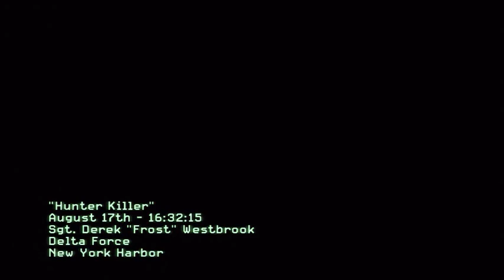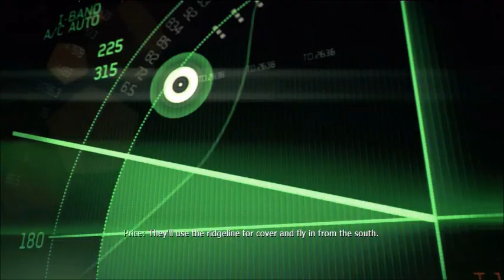Modern Warfare 3 Walkthrough - Mission 2 - 'Hunter'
***EXTRA TAGS DO NOT READ
new dark knight call of duty mw2 glitches modern warfare elevator out map glitch pack tutorial nazi zombies dog barrier bayonet crew shi no numa outside der riese cod5 world at war Derail MW2 Elevator out of map swiftylad mw2comedy IHaZii mw2 montage barret 50 cal new fourzerotwo 402 robert bowling love ps3 turtle beach p21 : Call Of Duty Modern Warfare two glitch glitches out of map single player guide walkthrough tutorial team lag gameplay mod hacks achievements how to movie trailer montage noob cheats elevator codmw2 mw2 best kill strafe ign Call of Duty WaW new way that me and my buddy found the ONLY WAY out this map without mods SUBSCRIBE shi no numa ray gun wanderwaffle dg2 how to get on top corrison pack call duty small bounce is person by jackbean8822 people on top subscribe World at War Cod New Nazi Zombie Glitch Shi No Numa Modern Warfare Swamp Verruckt Der Riese hacks xbox 360 ps3 tutorial transformers revenge fallen killers2kill cheats Supposed cp 1 Wwe Adam free money Recon Armor Master Chief PS3 Microsoft ELITE Master Chief machinima As Xbox 360® readies What is machinima for the next wave of audience gamertag change expansion, Microsoft today announced usa a new Xbox free habbo credits experience that will canada reinvent home entertainment from the inside out, changing the way we play games, watch movies and TV shows, and even become contestants in game shows. It all begins this fall with a bold new look and feel that is fun, social, and simple to use. FLYING GHOST Sign in with your Google Account! This is an E3 preview of the new Xbox 360 dashboard ... MONEY FREE AWESOMEThis is an E3 preview of the new Xbox 360 dashboard soon to be released. xbox 360 new dashboard gears marcus dom halo e3 electronic enterntainment expo dashboards fall update 2008, including new avatars, 1vs100, and Netflix support. New Xbox 360 Dashboard Fall Update 2008 walks you through some of the new features xbox dashboards fall update including avatars 1vs10 Demo game installation process for the New Xbox Expe... SUBSCRIBER HACK WEBDemo game installation process for the New Xbox Experience dashboard Want to Subscribe? ALOT OF VIEWSSign in to YouTube now! RING OF DEATH Sign in with your Google Account! New dashboard interface for the Fall. This update wi... PS3 VS XBOX 360New dashboard interface for the Fall. This update will create an all new Xbox Live experience, as well as add Netflix to all Xbox Live Gold Subscribers for free on their Xbox 360 Marketplace. New avatars for all Xbox Live users, and more! xbox 360 microsoft dashboard avatars new experience e3 2008 bringing it home gears of war fall update halo resident evil This is the all new XBOX 360 Dashboard look. It gives you the ability to create an avatar which is like the Nintendo Wii XBOX 360 Experience Dashboard Live Halo * Play from hard drive. Copy your games from the game disc and play directly from the hard drive. Not only will the drive not spin, but load times are quicker, as well. Of course, you will still need the disc in the tray to prove you own the game. * Access Xbox LIVE Marketplace on the Web. Browse and purchase Marketplace content whenever you want from Xbox.com and it downloads automatically to your console. Purchase that new map, television episode, the latest Xbox LIVE Arcade game or set up a movie to watch when you computerget home from work. download movies watch movies online no credit card * Dashboard built into the buyingnew Xbox Guide. For everyone who loves rent the how to free ms points xbox live subscription you tube partner prize rebel cheat engine fire fox i soulja boy bird walk mrfirefalls mrwaterfalls i can get you recon image fake not real do not post illegal banned suspension hacking youtube accounts hotmail yahoo google mail send sent recieved customer service boosting prank Major Nelson shows us how to MODTHECOD mw3 modern warfare 3 zombies survival mode spec ops Dark knight Batman Arkham city asylum joker killer croc sandman deadshot freeze penguin porn Mass effect Dead Island Rage Saints row the third Battlefield MW3 Deus ex Hitman Uncharted Ghost recon Let's play playthrough walkthrough